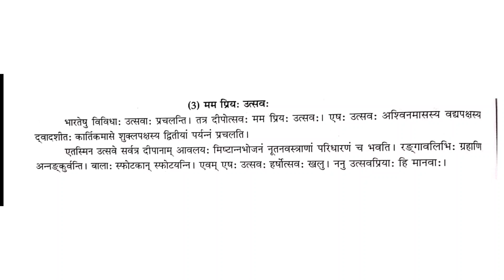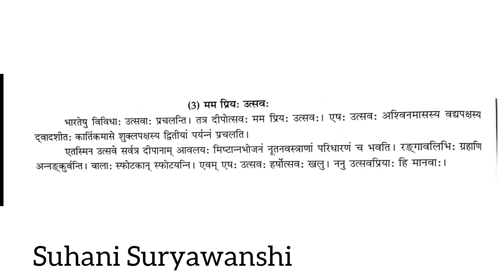10th std Sanskrit निबंध मम प्रिय: उत्सव: SSC BOARD 2023 Sanskrut nibandh Mam Priy utsav Sanskrit SSC